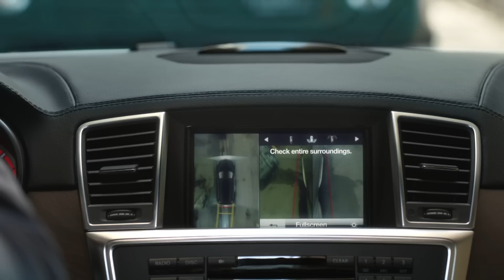GL Chase -- 2013 Mercedes-Benz GL-Class -- New 7-Passenger Luxury SUV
With three rows of incomparable luxury, groundbreaking safety, extraordinary handling and prodigious yet efficient performance, the all-new 7-passenger 2013 GL550 is further proof that when your mission is to deliver "the best or nothing," it's your job to continually produce not just the world's best full-size luxury SUV, but the best vehicles on earth.